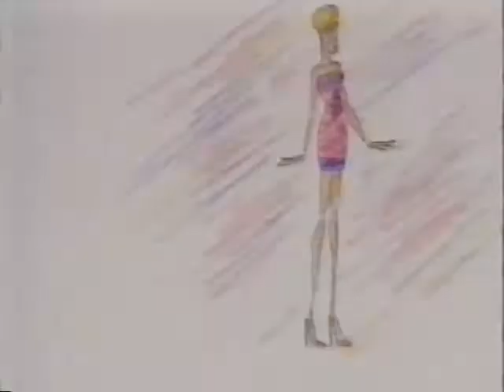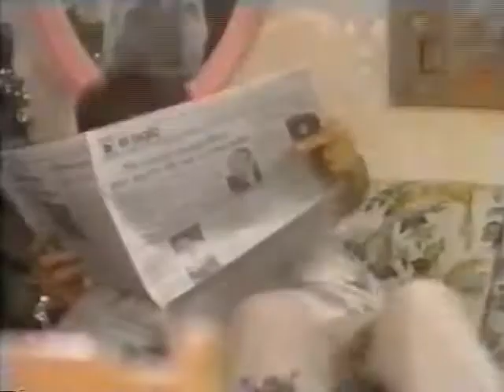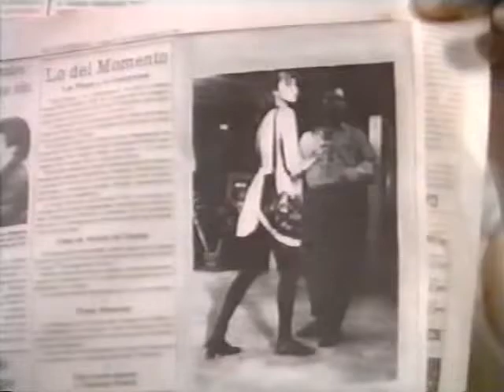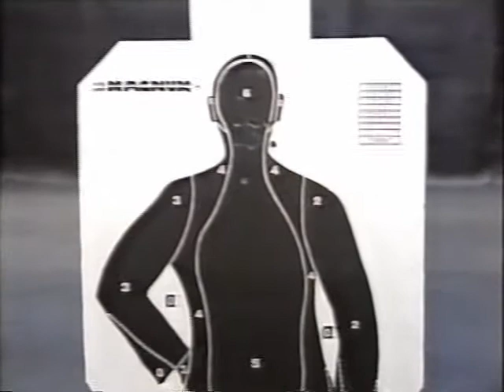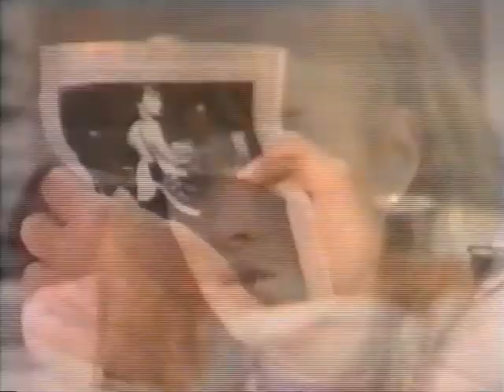Самая красивая / Bellisima 1991 Серия 18